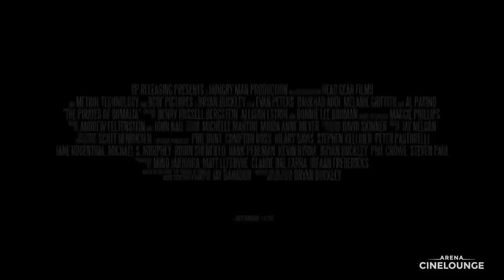The Pirates Of Somalia (2017) – starring Al Pacino OFFICIAL TRAILER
Playing at Arena Cinelounge December 8–14

In 2008, rookie journalist Jay Bahadur forms a half-baked plan to embed himself among the pirates of Somalia. He ultimately succeeds in providing the first close-up look into who these men are, how they live, and the forces that drive them.